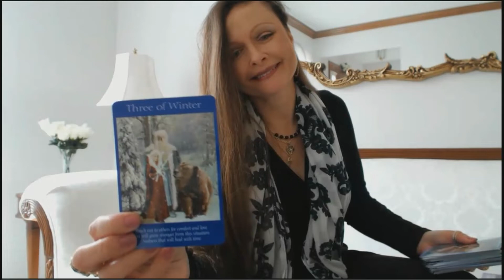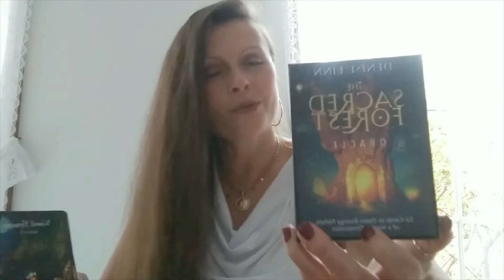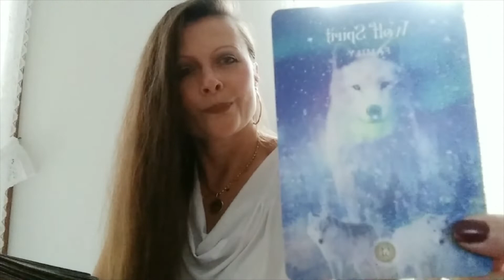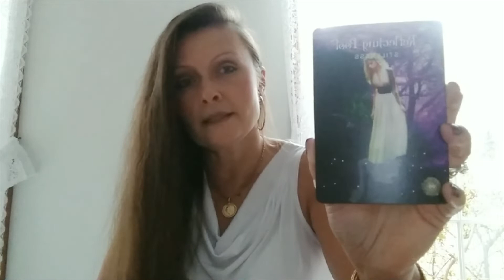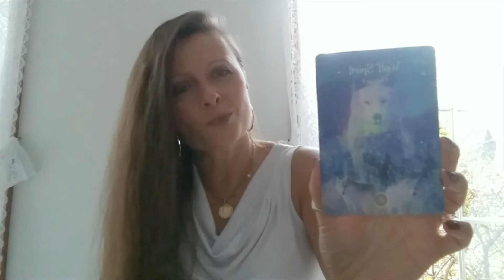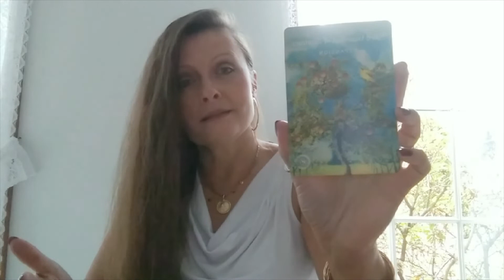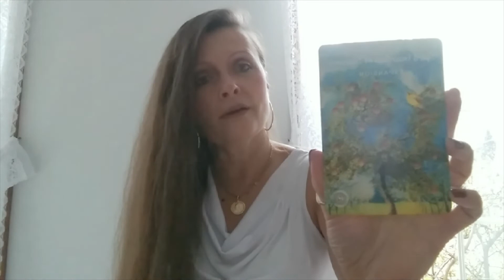Weekly Oct 25 - Oct 31, 2021 Oracle & Tarot Reading THINGS ARE LINING UP FOR YOU, ABUNDANCE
Traceyhd gives the weekly angel, oracle & tarot card reading for the week of
Oct 25  -  Oct  31, 2021. She is using the Sacred Forest Oracle by Denise Linn. What do the angels want us to know? What is the energy for this week? Watch & find out.